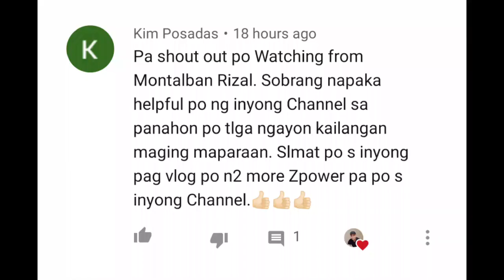MAHIRAP BA MAGING ONLINE SELLER?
wazzup mga sadik!! sa mga online seller jan please watch my video sure makaka relate kayo :)